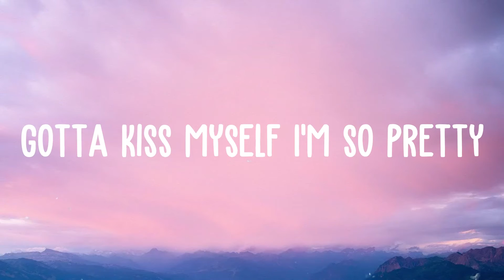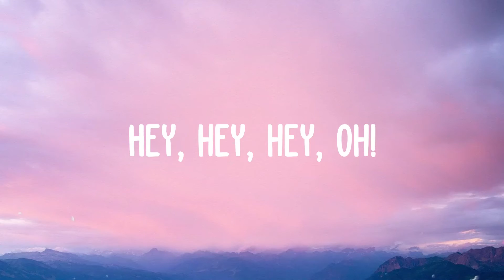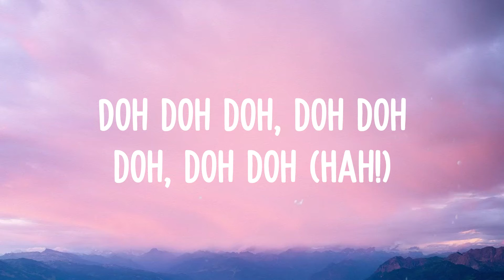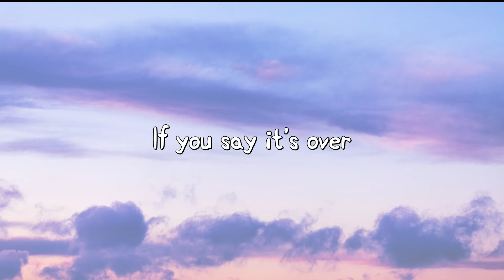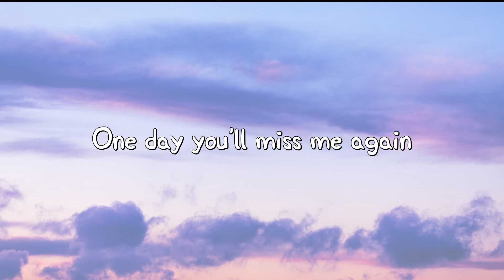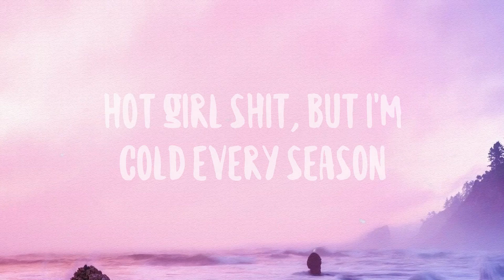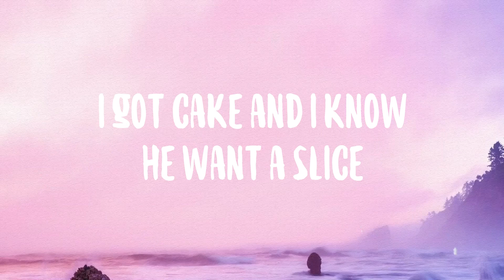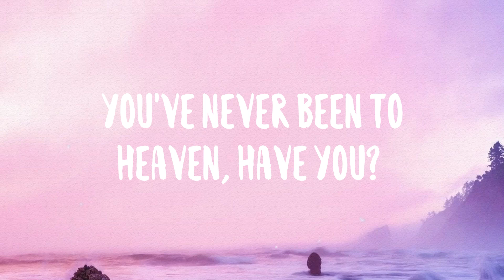Uptown Funk - Mark Ronson ft. Bruno Mars Lyric Video 💗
Uptown Funk - Mark Ronson ft. Bruno Mars Lyric Video 💗 del  Uptown Funk - Mark Ronson ft. Bruno Mars Lyric Video 💗